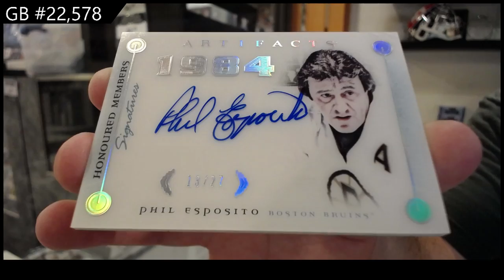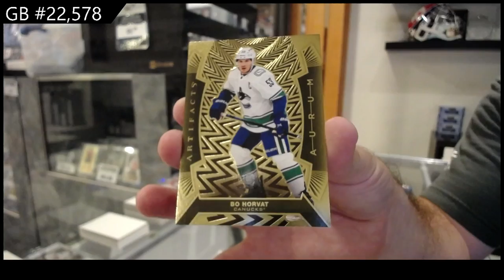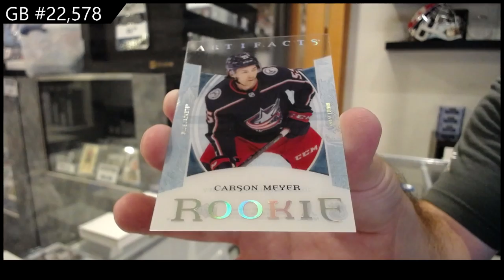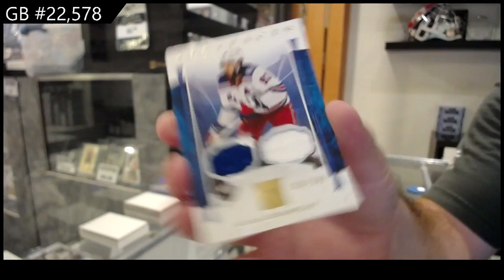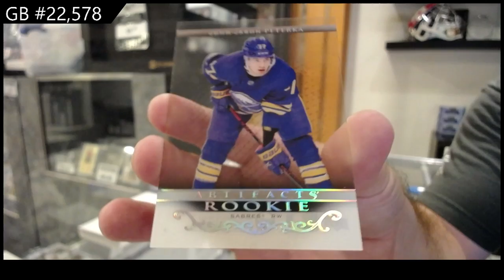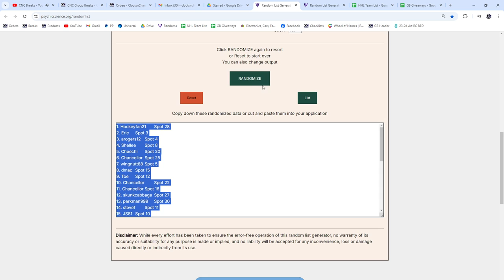2021-22 UD Artifacts & 2022-23 UD Artifacts Hockey 4 Box Break - C&C GB #22,578